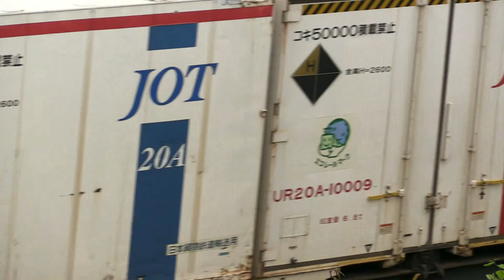函館本線を走る在来線/貨物から 2017.6.15